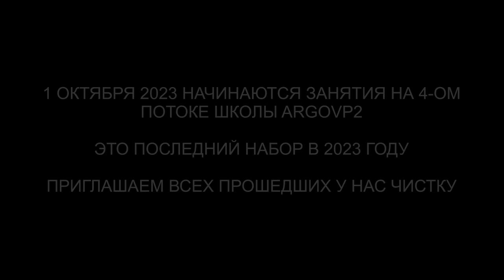Встреча с Высшим Я на 13 Уровне | 10 вопросов Высшему Я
✅ По вопросам сеансов - администратор Ольга Встреча с Высшим Я на 13 Уровне | 10 вопросов Высшему Я | @ARGOVP2
00:00 Приглашаем Куратора Русича
01:04 Поднимаемся на 13 уровень
01:45 Высшее Я Умма
02:59 Как выглядел путь моей души начиная с момента рождения на Солнце
04:27 Какой опыт проходила моя душа на землях Гипербореи
06:10 Вопрос о двух девушках
08:30 Воспоминания о каком воплощении, или нечто большем, пробуждает это произведение
10:04 Почему я с детства не нахожу себе места в сатурианском сценарии Земли
11:24 Как примирить нежные, ангельские энергии с пылающим солнечным сердцем
14:34 Где находится мой баланс между стремлением души к высокой духовности и молодым возрастом, скучающим по экстриму и простодушию
18:46 Как, используя свой меч и щит, защитить себя без нарушения конов Мироздания
19:27 Моё намерение и старания притянуть в жизнь осознанных сверстников не принесли результатов
20:33 Это время свободной речи для Высшего Я
23:36 Подарок для Высшего Я
25:20 Возвращаемся
25:51 Подарок Русичу
26:45 Возвращаем Александра